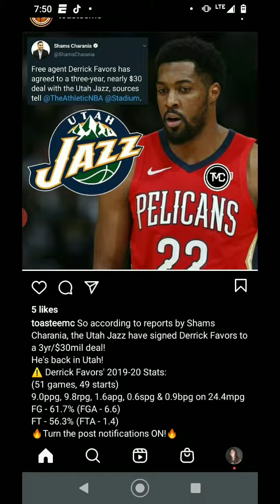Derrick Favors Back In Utah On A 3 Year 30$ Mill Deal